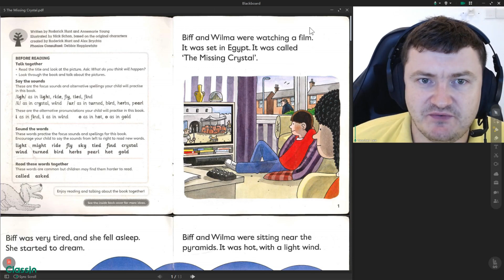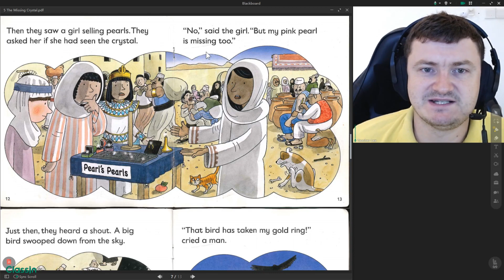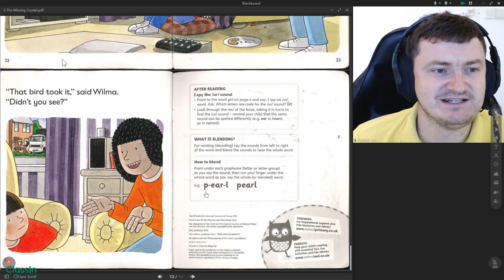The Missing Crystal Floppy's Phonics Level 5 Read at Home Oxford Reading Tree